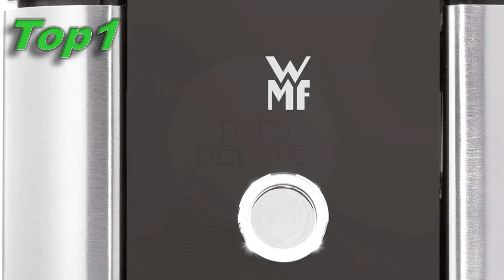🔴raclettes DEZEMBER 2021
💥👇💕JEDEN TAG NEUE Auswahl [Raclettes] 👇💥
0:00 Geben Sie ein.
00:20 Top3
 Severin RG Raclette mit Naturgrillstein und Grillplatte

01:00 Top2
 Klarstein Tenderloin Mini Raclette Grill 360° Basisstation Aluminium & Hot Stone Grillplatte

01:40 Top1
 WMF Küchenminis Raclette 2 Personen, Grill, 3 Pfannen, Pfannenwender und Keramikschale für Schokoladenfondue, 370 W, Edelstahl matt

Wir wollen uns Tag für Tag weiter verbessern. Senden Sie uns Ihre Kommentare, Vorschläge oder Anfragen für neue Videos!

Wir sind mit Partnerprogrammen wie Amazon verbunden, daher würden wir uns freuen, wenn Sie dies über unsere Links tun, da wir auf diese Weise eine kleine Entschädigung erhalten könnten. Ich danke dir sehr.

Wenn Sie in diesem Video urheberrechtlich geschütztes Material finden, teilen Sie uns dies bitte in den Kommentaren mit, damit wir das Problem lösen können.
© Alle Rechte bei den jeweiligen Eigentümern.

Verwandte Themen